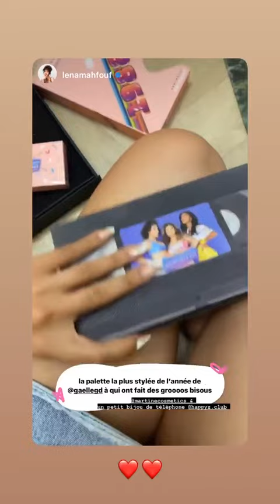GAELLE GARDIA DIAZ - 20 Juillet 2021